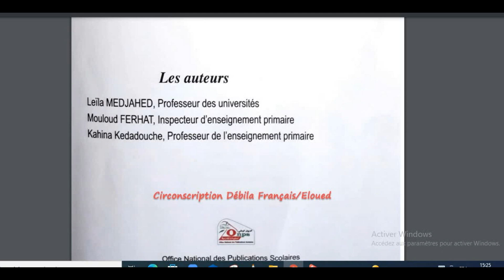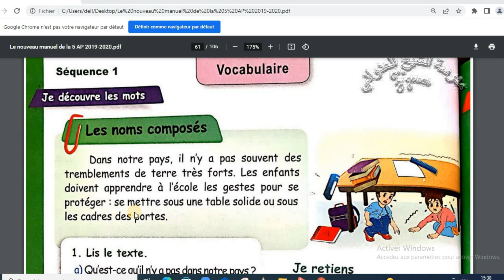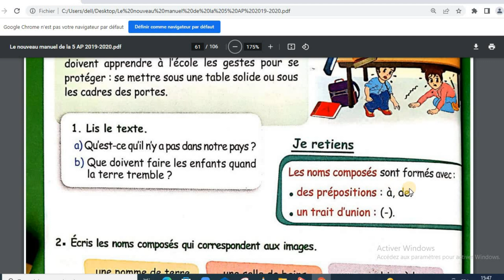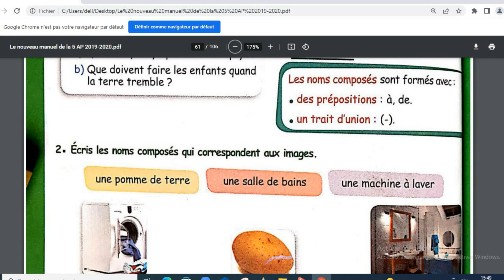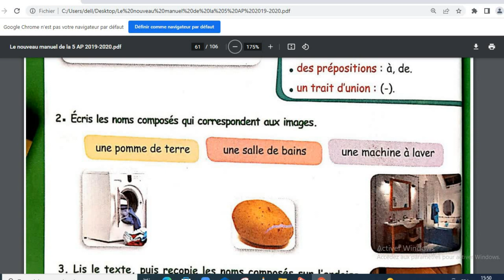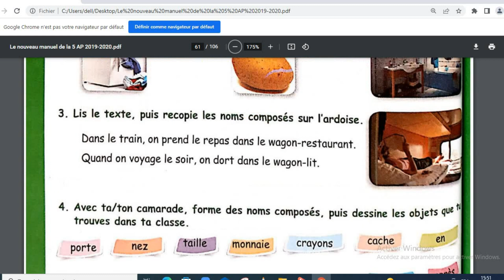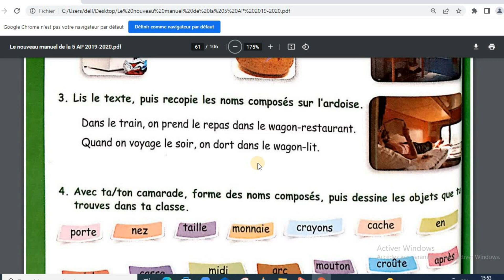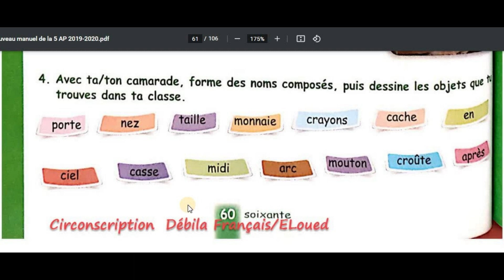français درس جديد مع الشرح و التمارين الفصل الثالث خامسة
Nouveau cours de français .